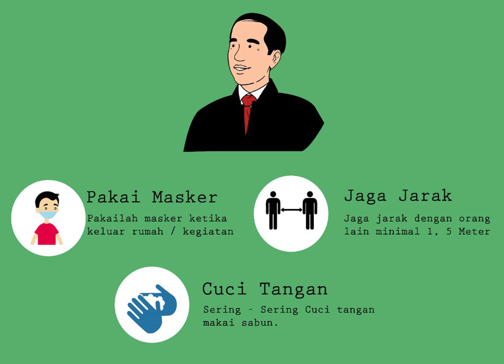ILM RADIO "MARI BERSAMA MELAWAN COVID-19"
Ayoo mari kita lawan covid-19 dengan menjaga kebersihan dan juga menjaga kesehatan diri masing masing!!